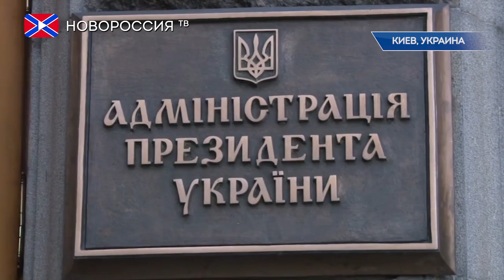Лента новостей на "Новороссия ТВ" 11 июля 2017 года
- В ЛНР разыскивают второго подозреваемого в причастности к теракту 7 июля.
- В Украине вводят биометрический контроль для граждан других стран.
- В конгрессе хотят запретить Трампу бороться с киберугрозами вместе с Россией.